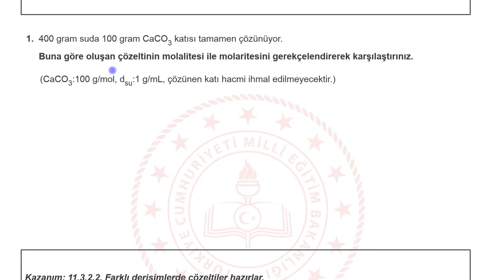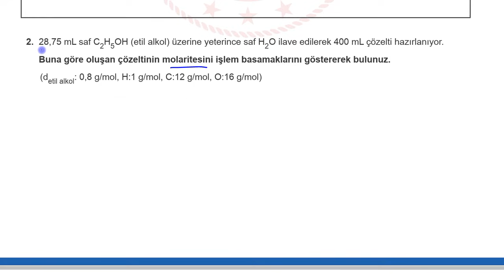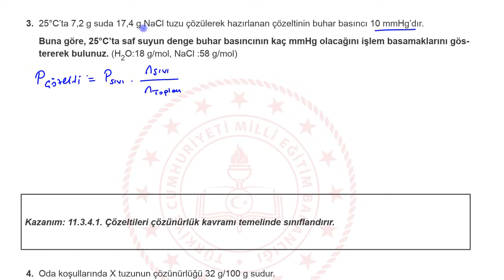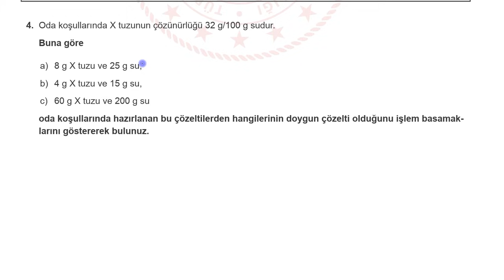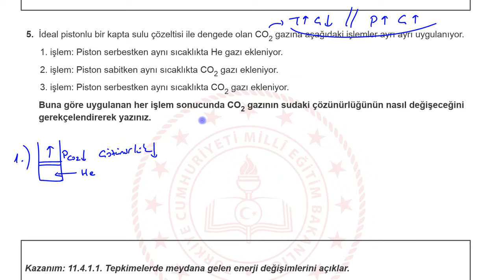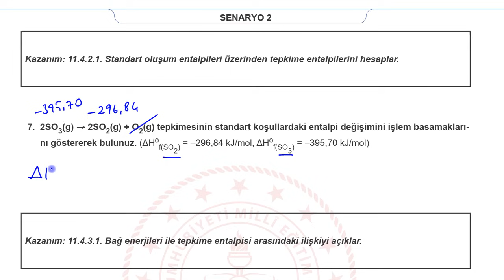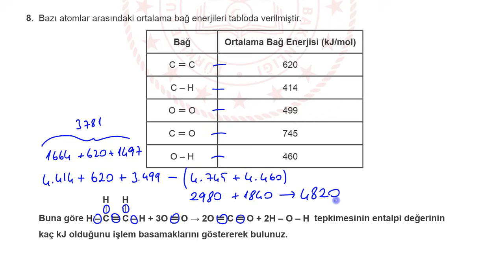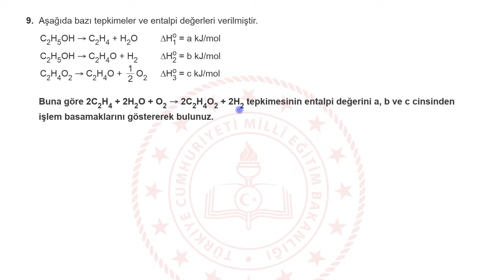Kimya 11. Sınıf 2. Dönem 1. Yazılı MEB Senaryo 2 Soruları (açık uçlu / klasik) Fen Lisesi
Kimya MEB 11. Sınıf 2. Dönem 1. Yazılı Senaryo 2 Soruları (klasik) 2023/2024 PDF için tıkla;

11. SINIF 2. DÖNEM 1. ORTAK YAZILI KONU SORU DAĞILIM TABLOSU VE ÖRNEK SENARYOLAR Anadolu Lisesi

Arkadaşlar merhaba,
Hem konuları tekrar etmeniz, hem de yazılılarda daha başarılı olmanız için Kimya MEB 11. Sınıf 2. Dönem 1. Yazılı Senaryo 2 Soruları (klasik) 2023/2024 çözdük.
Başarılar dileriz...